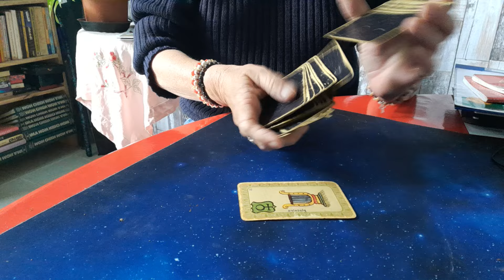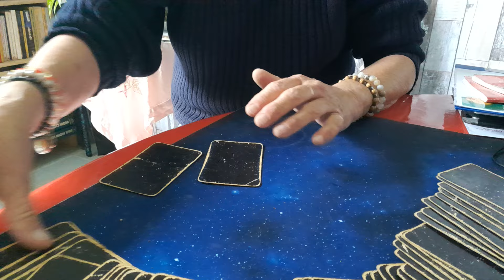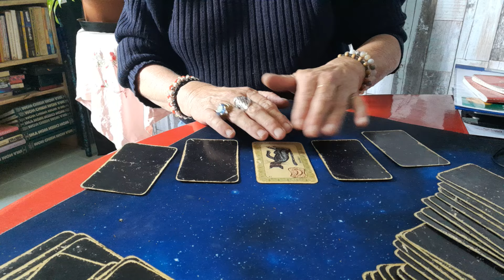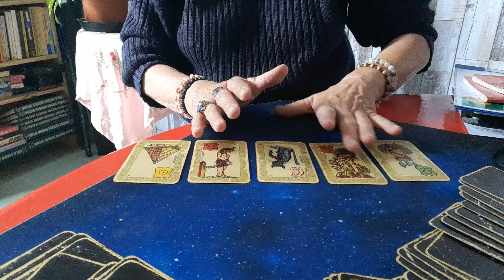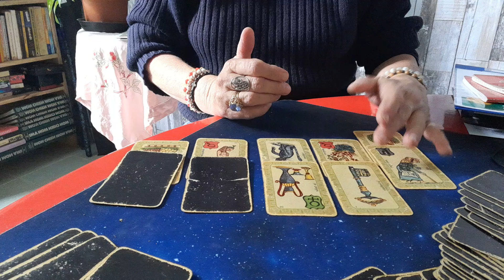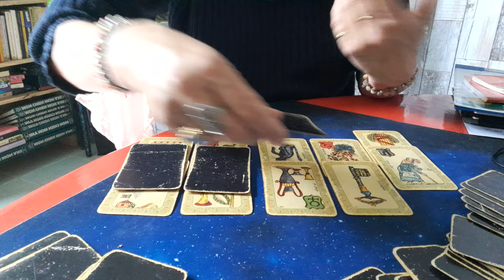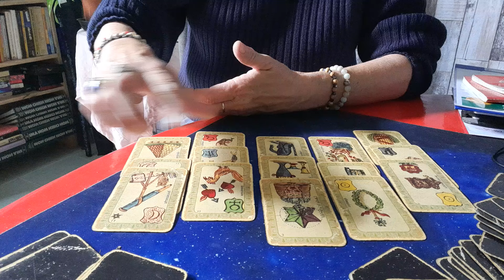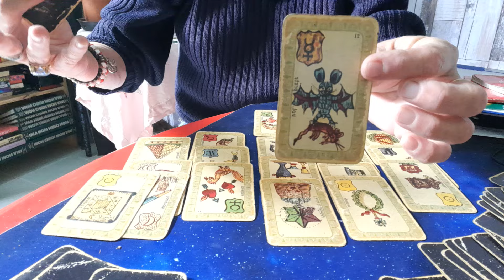Futur gouvernement qui penche à droit